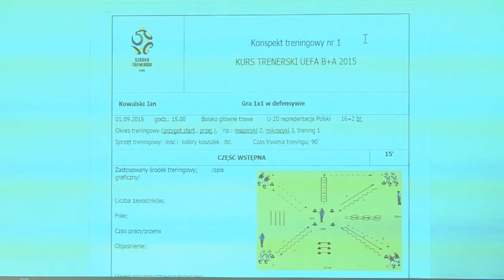Szkoła trenerów odc.3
Trzeci odcinek z cyklu "Szkoła trenerów" przygotowany przez dziennikarza nc+, Filipa Surmę.